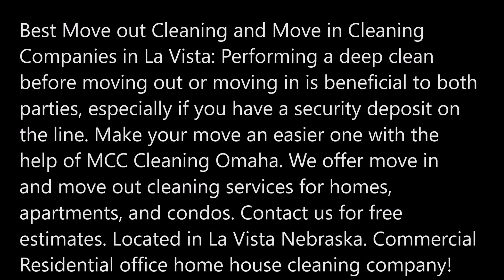Professional Move in Move Out Cleaning La Vista NE | MCC Cleaning Omaha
Best Move out Cleaning and Move in Cleaning Companies in La Vista: Performing a deep clean before moving out or moving in is beneficial to both parties, especially if you have a security deposit on the line. Make your move an easier one with the help of MCC Cleaning Omaha. We offer move in and move out cleaning services for homes, apartments, and condos. Located in La Vista Nebraska. Commercial Residential office home house cleaning company!

MOVE-IN & MOVE-OUT CLEANING SERVICES LA VISTA
Professional Move In and Move Out Home Cleaning Service: Book your move-in / move-out cleaning today!
Move Out Cleaning: Moving isn’t easy, the last thing you need to worry about is getting the old/new home cleaned. Leave it to the professionals, let the experts at MCC Cleaning Omaha take care of the move-in / move-out cleaning for you.
Whether you’re a renter moving out or a landlord with a new tenant on the way. The move-in / move-out cleaning is important.
When a place gets rented it’s crucial that the new resident moves into a clean space. As a renter, it’s important to clean on the way out to get the deposit back.
Either way, the move in / move out cleaning is crucial.
What’s the difference between a move-in / move-out and a regular cleaning?
Move Out Cleaning services: The standard cleaning is for general upkeep. This includes cleaning the countertops, floors, bathrooms, kitchens and other standard cleaning items you’d expect.
When doing a move in / move out cleaning there are some extra considerations taken to make sure the residence is ready for the next family.
Move in / Move Out cleaning includes
• Everything in the standard cleaning
• Dusting ceiling fans (as needed)
• Dusting window sills
• Dusting blinds
• Cleaning the inside windows panes.
• Cleaning baseboards
• Sweeping, mopping, and vacuuming.
• Extras Available Upon Request
A number of extras are available à la carte for move-in/move-outs that need a little extra TLC. Make sure to let us know if you’re looking for anything on this list. That way we can make sure it get’s done.
• Inside Oven
• Inside Cabinets
• Inside refrigerator
Remember, these are NOT included by default. Please, let us know if they’re needed. 🙂

Get your free estimate by clicking here!
• Move Out Cleaning Checklist
• Move Out Cleaning Services Prices
• Move Out Cleaning Calculator
• How Long Does A Move Out Cleaning Take
• Apartment Move Out Cleaning Services
• Cheap Move Out Cleaning Services
• House Cleaning Services
• Move Out Cleaning Cost Calculator
• Move In Cleaning Services Near Me
• Move In Cleaning Companies La Vista
• Move Out Cleaning Companies La Vista Nebraska
• Cost Of Move Out Cleaning Services

CHEAP MOVE IN MOVE OUT CLEANING SERVICES